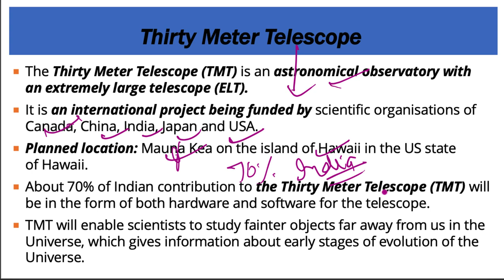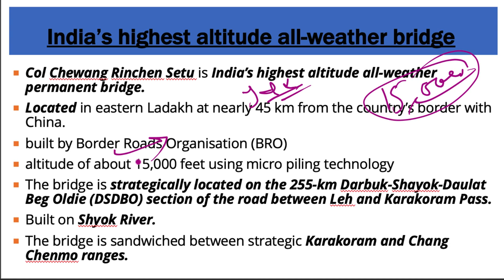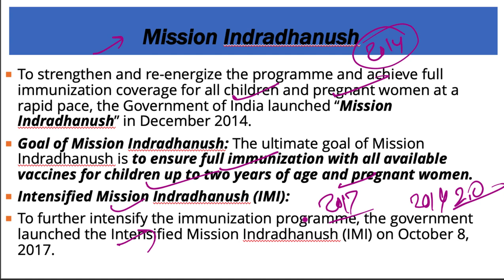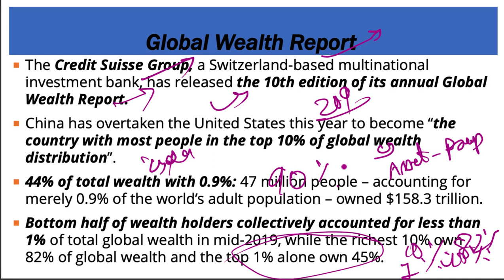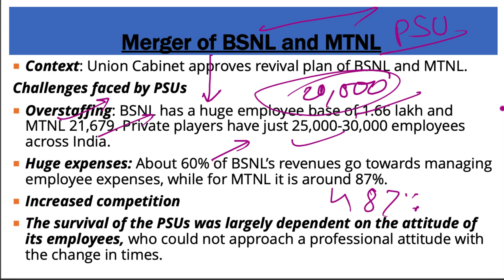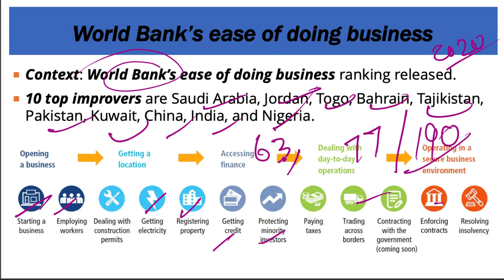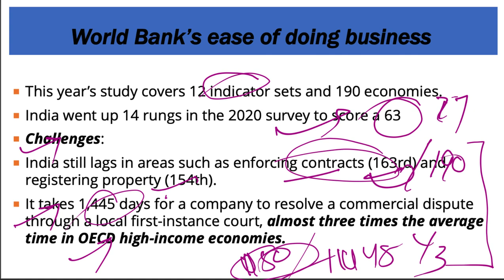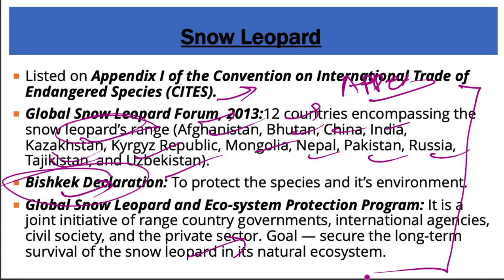25 October 2019, हिन्दी Prelims Updater Series, Indian Express, PIB, Yojana UPSC, CSE, IAS